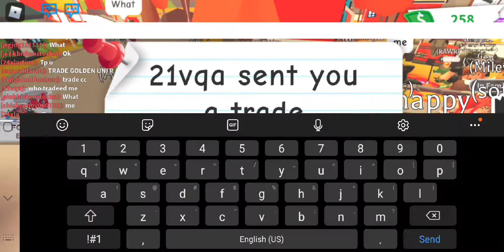What People Trade For My CANDY CANNON!!